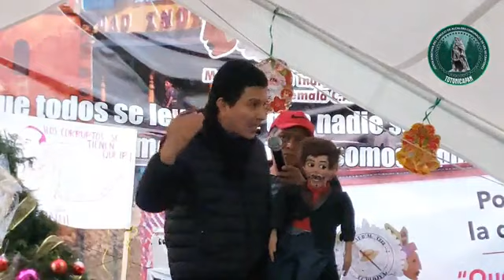ARTISTAS SE UNEN A LA LUCHA PARA SACAR A CONSUELO PORRAS Y CURRUCHICHE DEL MINISTERIO PUBLICO